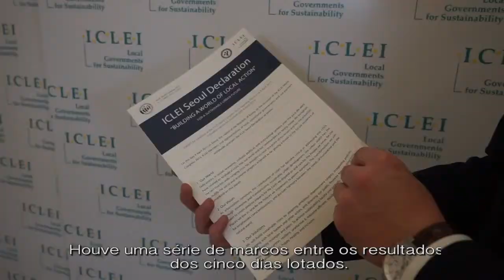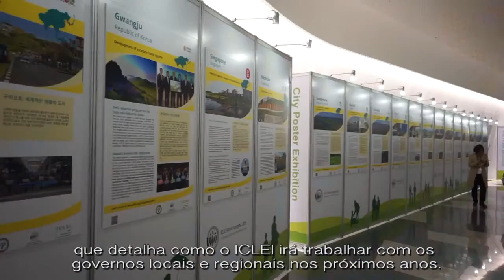Destaques Finais - Congresso Mundial ICLEI 2015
O Congresso Mundial ICLEI, que acontece a cada três anos, é o principal encontro de governos locais e seus parceiros comprometidos com o desenvolvimento urbano sustentável. O Congresso Mundial ICLEI 2015 reuniu mais de 3.000 delegados, sendo mais da metade destes Prefeitos, autoridades eleitas e representantes de cidades.  O Congresso mostrou as práticas mais inovadoras e soluções pioneiras dos Membros ICLEI e parceiros, visando demonstrar que a transição para um futuro sustentável a nível mundial é possível.

Facebook: ICLEI América do Sul